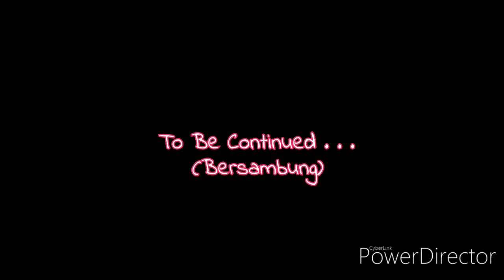Clock Tower 2 : The Struggle Within - Remaster Effect - Chapter 3 : Manusia Iblis - Part 2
Play Clock Tower 2 : The Struggle Within - Part 2 - On Asus Zenfone Max Pro M2 Ram 4GB /64 GB - Remaster Graphic -